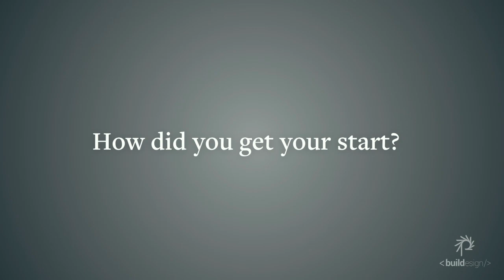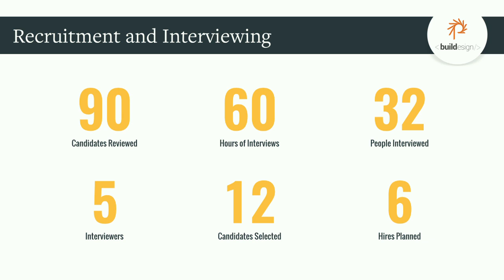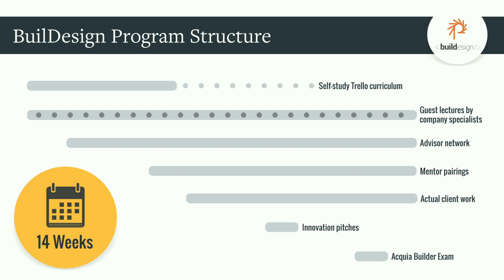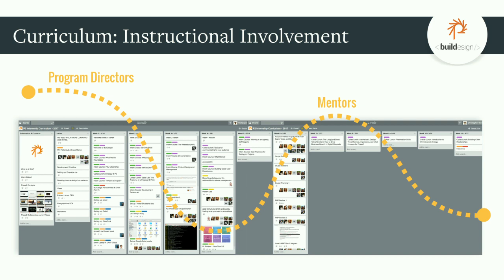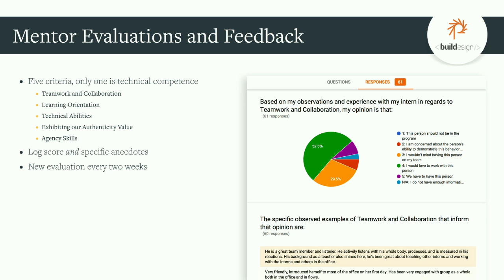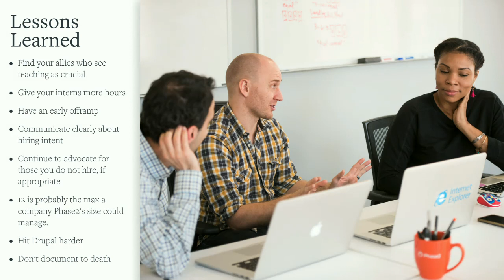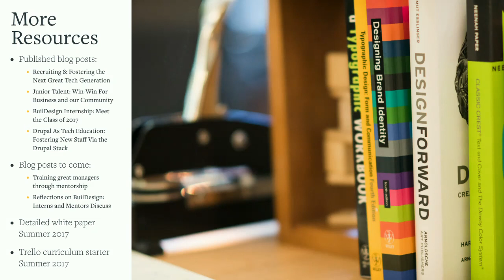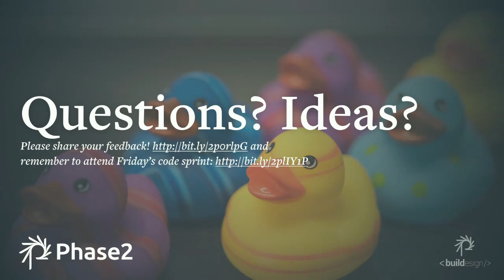DrupalCon Baltimore 2017: Drupal As Tech Education: Fostering New Staff Via the Drupal Stack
What does a grass-roots generated internship look like in a company dedicated to open source and contribution? Phase2 welcomed thirteen interns to our BuilDesign internship program this year: developers, designers, and the blossoming skills of product management, sales, and project management. For fourteen weeks, they learned together from our best talent, and the results were transformational. We believe in investing in junior talent because:

As members of the open source community, we believe in contributing to the people who will form the fabric of our industry.
The process gives us keen insight into the next generation of tech talent and how to find the best of them early.
Finding talent in the wide variety of agency roles is hard: this helps us identify and guide those aptitudes early on.
The infusion of new ideas, fresh energy, passion, mentorship, and teaching is immeasurably valuable to our culture - as a company and as an open source community.
Drupal is ideal for the basis of internship learning not because it is easy, but because it is vast and full-featured. To learn to build and develop in Drupal requires understanding and use of languages like PHP, CSS, and Javascript but also technologies at every step of the “webstack”: hosting, version control, deployment, caching, testing. Drupal’s community is also vital for new developers by offering guidance, support, and real humans to interact with while learning such a massive framework.

Attendees of this session will learn from the program founders:

The business case for junior talent development to your company (and how to pitch it)
How to find and identify the best, most diverse junior talent
Our proven playbook for curriculum development
The benefits to your existing staff: developing a culture of mentorship
How to start small and plan big for junior talent development